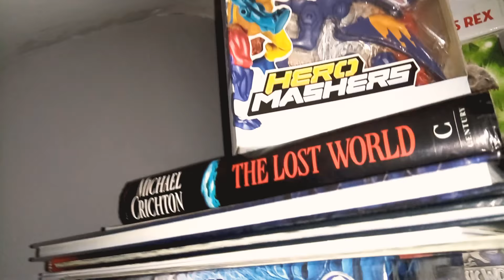Jurassic Park/World Collection Toys/Merchandise